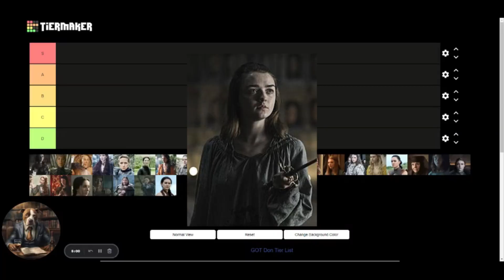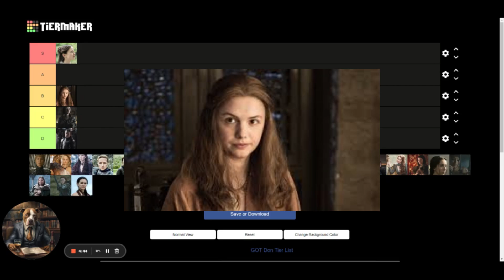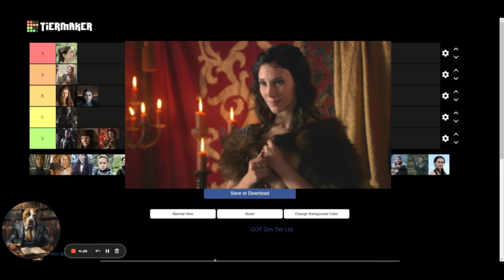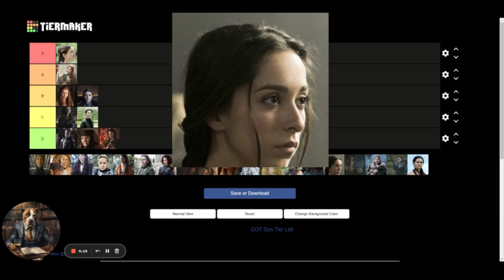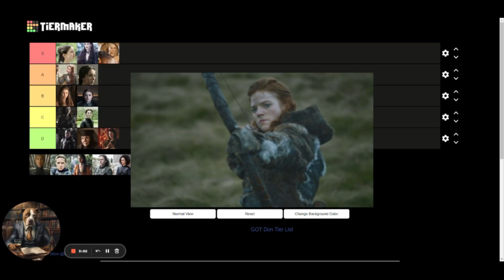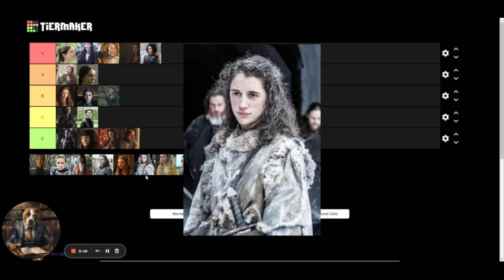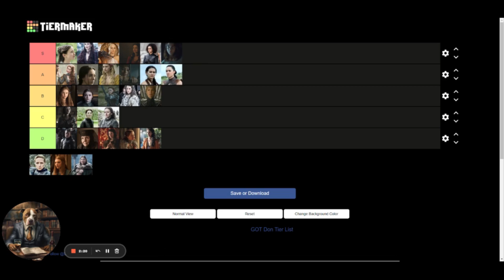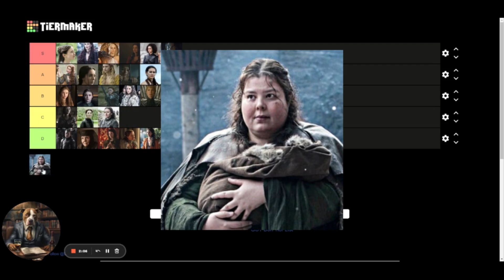Game Of Thrones Baddie Tier List!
Hello, it’s your boy Dapper the Don and I hope you're having a wonderful day today. You guys have been waiting for it and it’s here Game of Thrones baddie tier list.